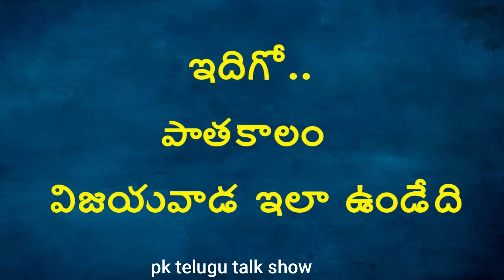100 years back Bezawada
Bezawada old vintage images II Prakasam barrage II

Pk Telugu Talk Show